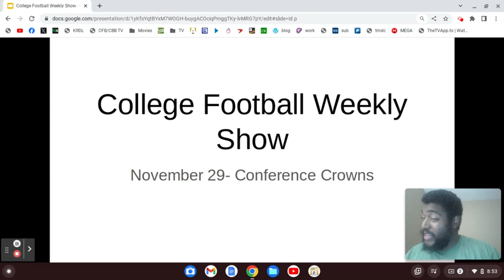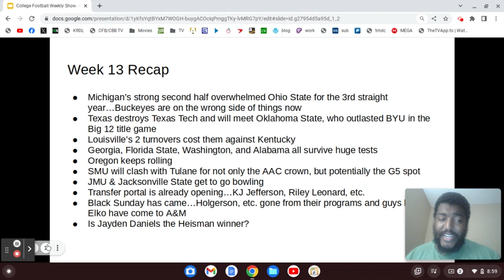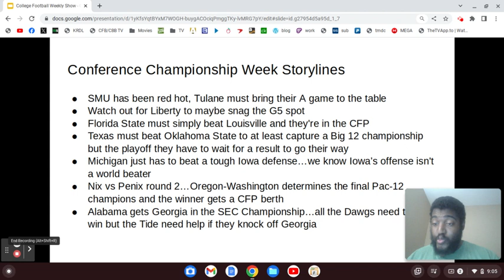2023 College Football Week 13 Recap & Conference Championship Week Overview (11/29/23)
Conference Championship week is here. 7 teams. 4 spots. Here we go!